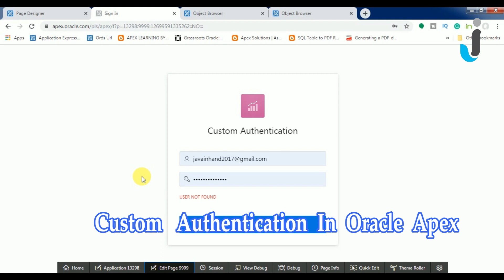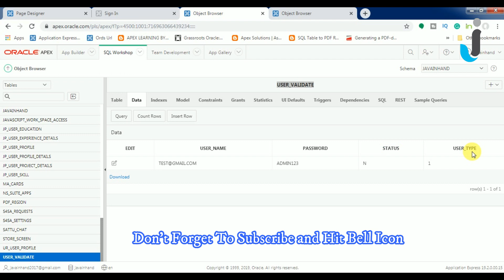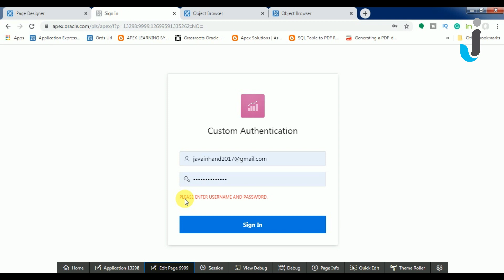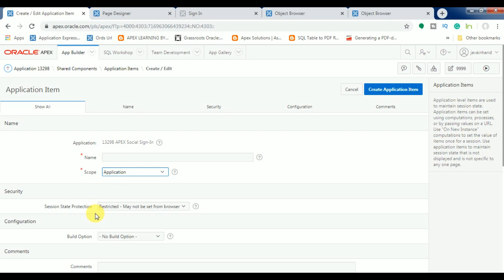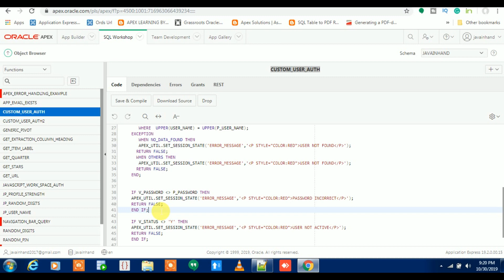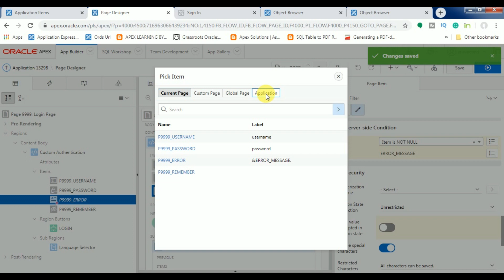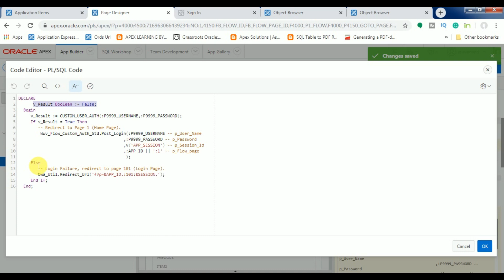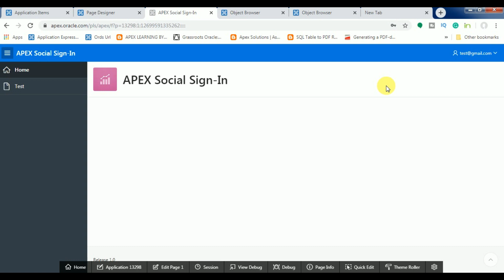Oracle APEX Tutorial(47)-Custom Authentication in Oracle APEX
Hi Friends,
Custom Authentication in Oracle APEX.In this video, I am explaining Custom Authentication in Oracle APEX.
What is Custom Authentication in Oracle Apex?
Custom Authentication is a just like validation process that recognizing a users identity.
I think so this video is helpful for you.

Thanks.
Happy Oracle Apex :)